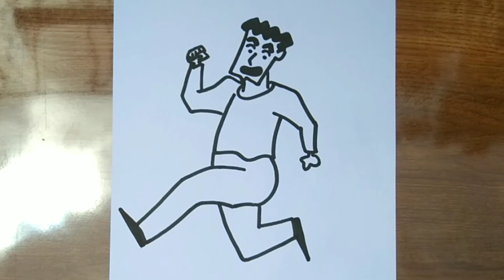HOW TO DRAW HIROSHI NOHARA | EASY STEP BY STEP | DRAWING HIROSHI NOHARA | OMKAR MUPID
JAI HIND FRIENDS🇮🇳. TODAY WE WILL LEARN HOW TO DRAW HIROSHI NOHARA FATHER OF SHINCHAN. THIS VIDEO WILL BE AVAILABLE IN THE PLAYLIST AND MORE OF LIKE THESE WILL BE ADDED IN THE PLAYLIST- ART FOR KIDS. THANKYOU.